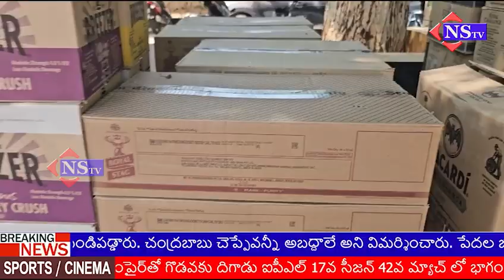నిబంధనలు అతిక్రమించి రవాణా అవుతున్న 37 లక్షల విలువగల మద్యాన్ని పట్టుకున్న SOT పోలీసులు